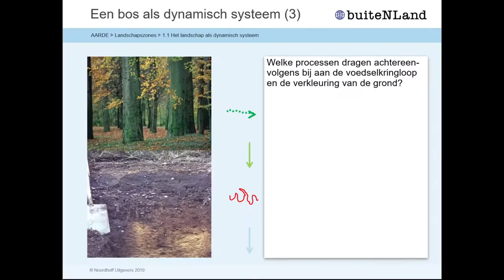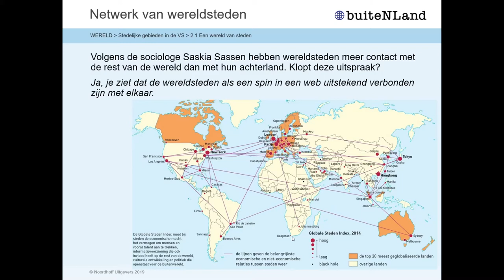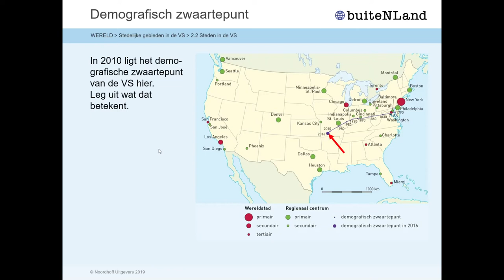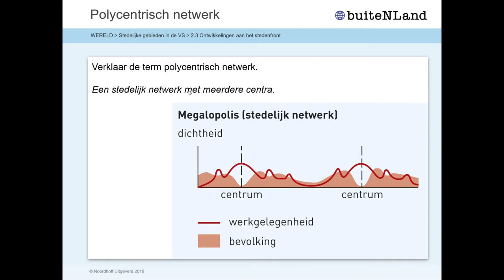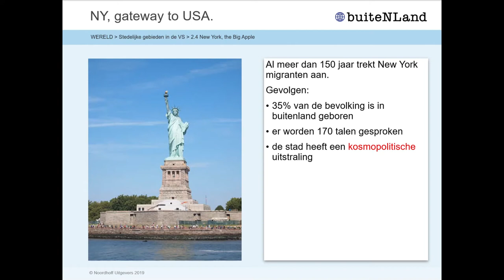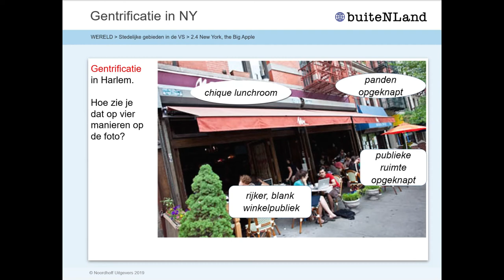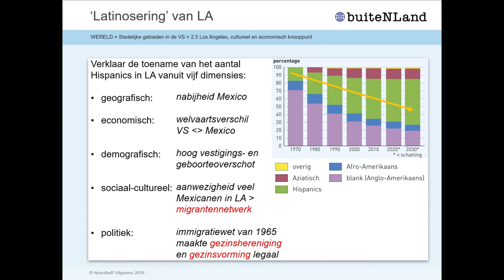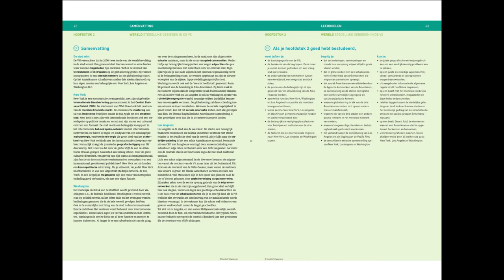VWO6 Hoofdstuk 2 wereld Stedelijke gebieden in de VS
Vanuit de methode van Noordhoff BuiteNland leg ik je hoofdstuk 2 uit.
Laat me weten hoe bruikbaar dit filmpje voor je was.